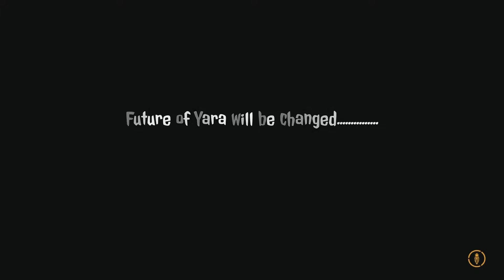Part 8 - **Alternative Ending** SPOILER ALERT!!! - FAR CRY 6 PS5 Walkthrough Gameplay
Welcome back everyone to my channel and my own walkthrough of Farcry 6. This is my first birthday gift for 2022, thanks for giving me this and I will play this on the action mode. This will be my first game of Farcry series. I will see you next in my gameplay walkthrough.